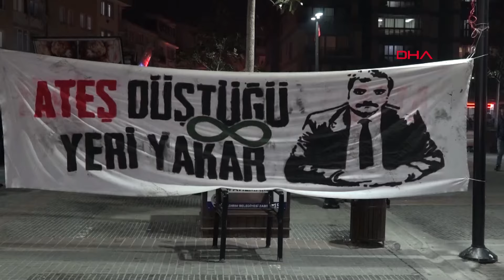Sinan Ateş'in babası hayatını kaybetti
Ankara'da uğradığı silahlı saldırıda yaşamını yitiren eski Ülkü Ocakları Eğitim ve Kültür Vakfı Başkanı ve Hacettepe Üniversitesi Öğretim Üyesi Doç. Dr. Sinan Ateş’in babası Musa Ateş (64), geçirdiği kalp krizi sonucu hayatını kaybetti.

Çankaya ilçesi Kızılırmak Mahallesi'nde binadan çıkarken motosikletli 2 kişinin silahlı saldırısında hayatını kaybeden eski Ülkü Ocakları Eğitim ve Kültür Vakfı Başkanı ve Hacettepe Üniversitesi Öğretim Üyesi Doç. Dr. Sinan Ateş’in, Bursa'da yaşayan babası Musa Ateş, sahura kalktıktan sonra fenalaştı. Yakınlarının ihbarıyla eve sevk edilen sağlık ekipleri, Ateş'in kalp krizi geçirdiğini belirledi. İlk müdahalesinin ardından Bursa Şehir Hastanesi’ne kaldırılan Musa Ateş, doktorların tüm çabasına karşın kurtarılamadı.